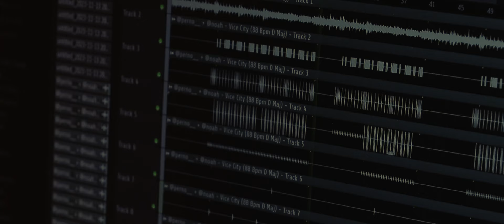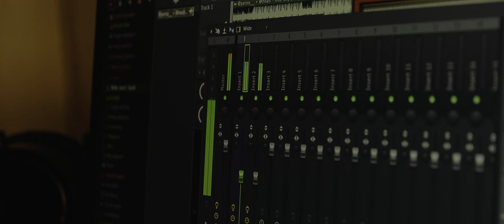IN THE MAKING w/Davìd | A short film | 4k Cinematic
A short film by @nicolaewr

🎬 Directed by @nicolaewr Co Directed by @pietroriinaldii
👥 Starring by @loyalldavid Appearance by @seba.masiero
📽️ Editing and Sound effects by @nicolaewr & @merco.mp4
🎞️ Color correction by @nicolaewr & @spanoccioli
🎙️ Music and Rec by @loyalldavid
🎹 Beat by @perno__ & Noah